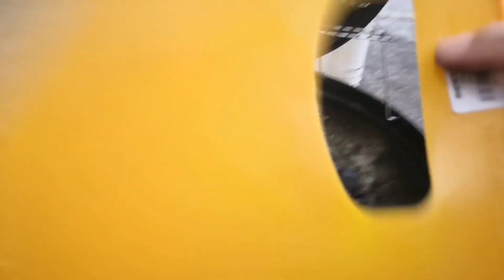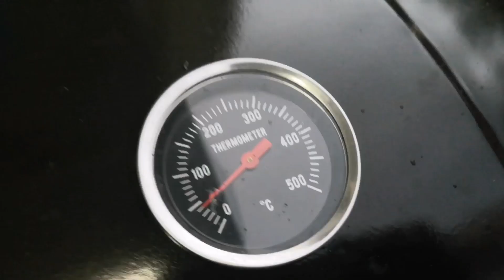Aktiviti Santai BBQ Nite PKL